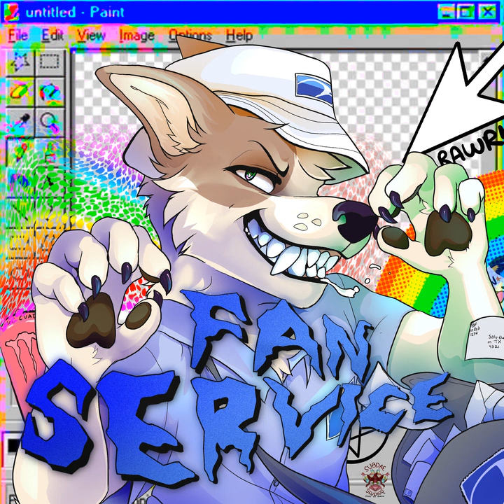MAILPUP - FANSERVICE - FEED YOUR LOCAL MAILPUP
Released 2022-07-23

Release notes:
everyone’s favorite maildog is finally back with their second album, "FANSERVICE", a love letter to the early internet’s wild west of creativity, rainbows, sparkledogs, + unrestrained self expression. cringe is dead, rave your tails off!! more importantly though, if the title wasn't a dead giveaway, it's a love letter to you! to all the amazing people who have loved and listened to MAILPUP and brought it to the light it's seen, i'm forever grateful for you all for your love, support, and patience. without it, i don't think i'd be here where i am today. from the bottom of my heart, thank you! i hope you enjoy the long awaited sophomore album from MAILPUP!
with all my ‹3,
salvia hunden

thank you so very much to my incredible patrons for making this possible!! - claire, epictetusella, Will Toledo, Ace-Doran Campbell, chexcoin, Hobbes, synanthrope, ascii_drgn, Carcar404, coolthxmcdoom, PIrunner, and foowypotato! i'm so grateful for you all!! ‹3 ‹3

produced + mastered by salvia hunden
album art by subdae studios